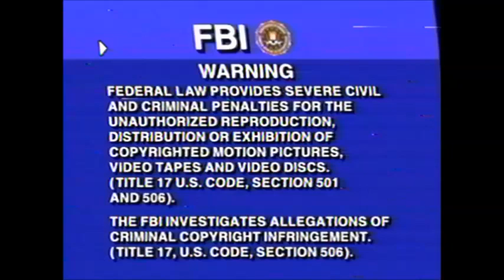Screen Gems and Alliance Logos 8/19/21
From Formula 51 Printed in the 3rd week of 2003